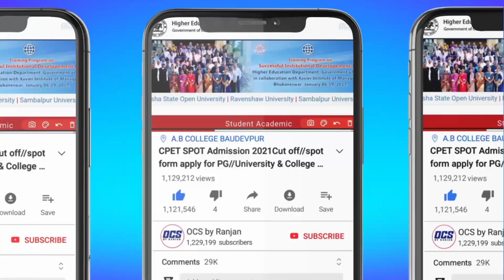nua o scholarship payment failed//account number wrong//ସମସ୍ତ ପିଲାମାନଙ୍କୁ ମିଳିବ 8 March ସୁଦ୍ଧା ଟଙ୍କା